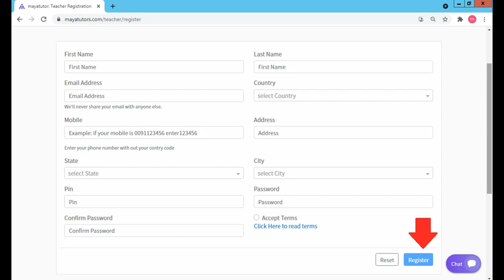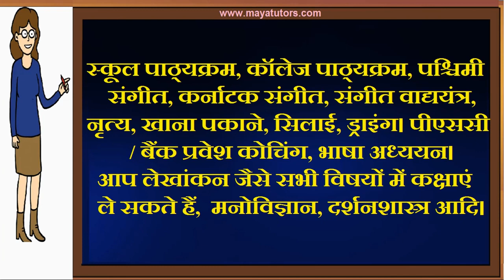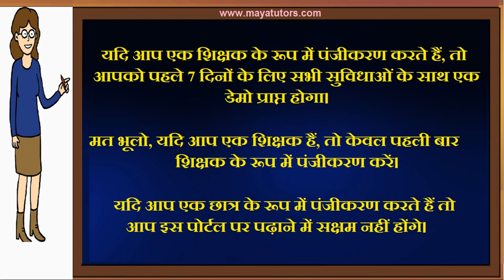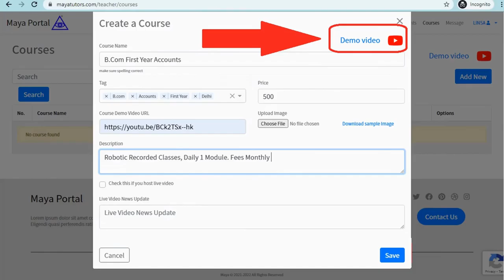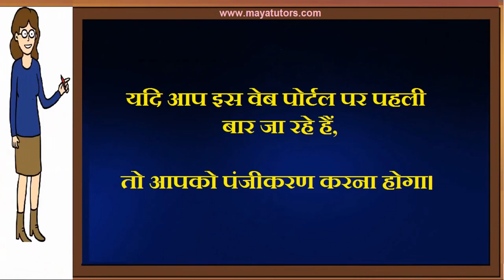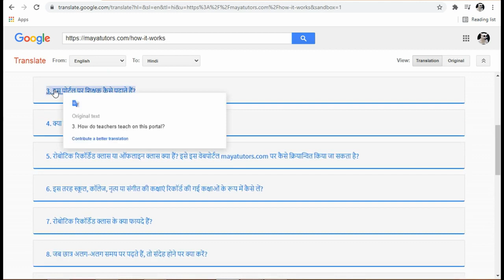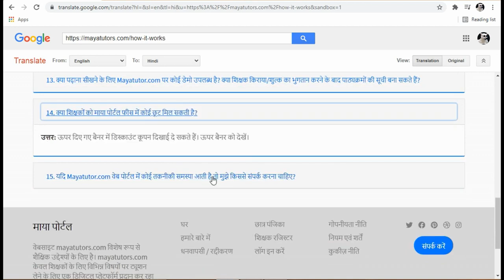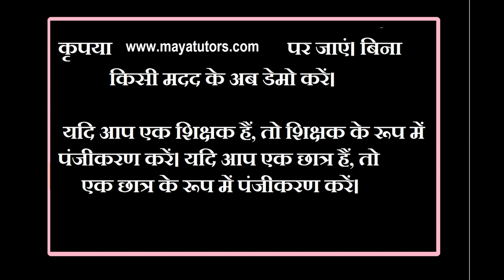Free Online Teaching Website , Free Tuition App in Akola